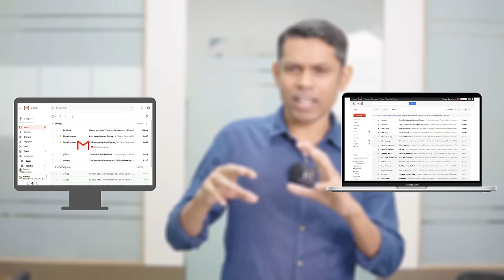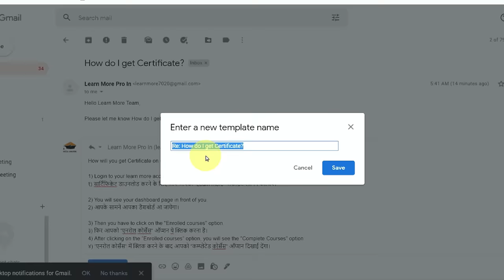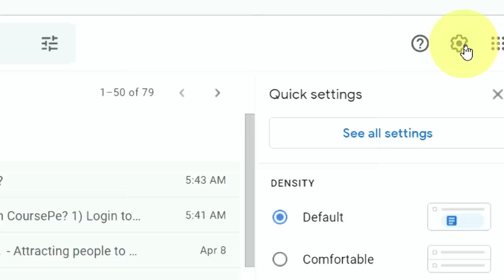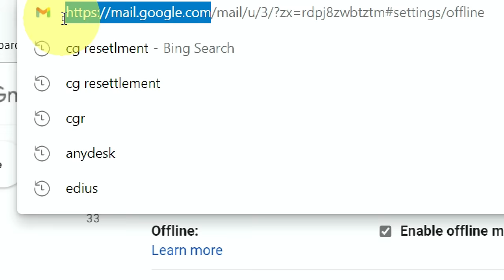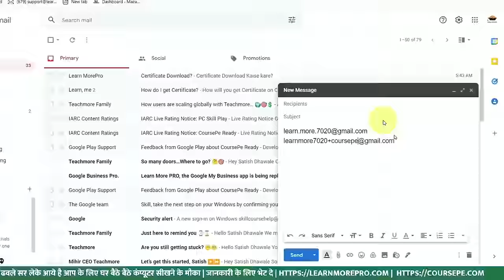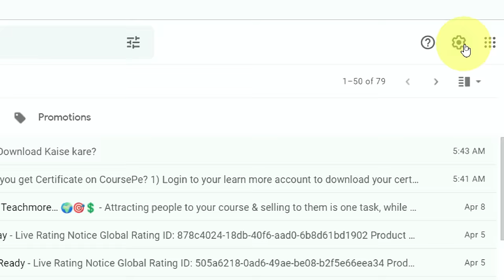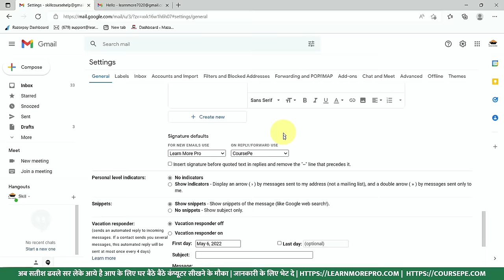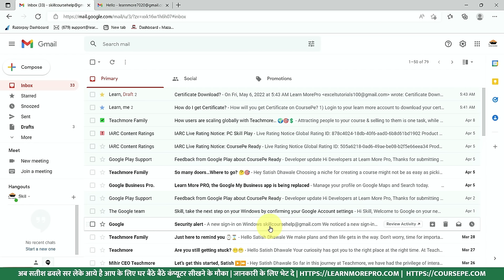Best Way to Use Your Gmail. 11 Gmail Tips to Increase Your Productivity. Gmail Tips & Tricks 2024.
In this video we have explained top 11 useful gmail tips. These tips are very useful for every gmail user as it will increase the productivity.

Course Features :
✅ PDF Shortcuts
✅ Course Completion Certificate
✅ Instant Access